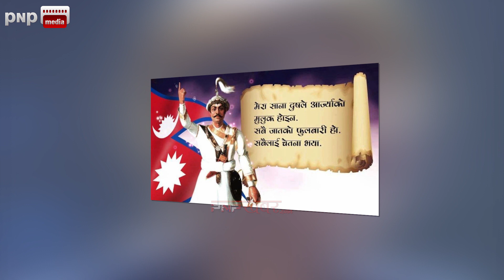जातियता विरुद्ध नेपाल आइडलमा राजेश पायल राइको अभिव्यक्ती कतिको जायज ? PNP ONLINE TV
PHOTO CREDIT: NEPAL IDOL & AP1 TELEVISION